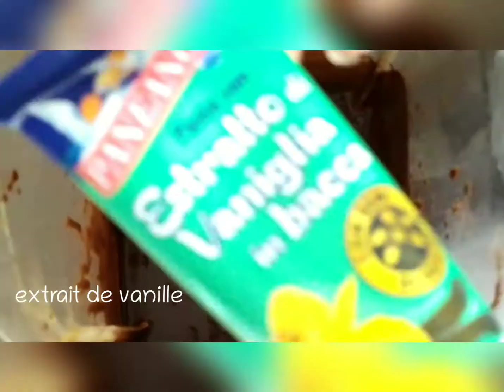Tartina maison - pâte à tartiner à base de cacahuètes et cacao - team 237